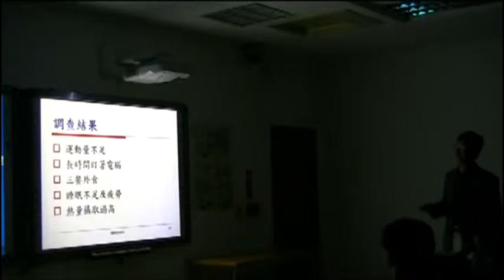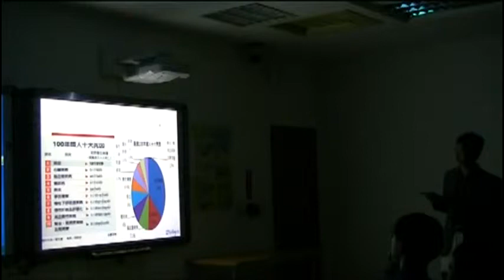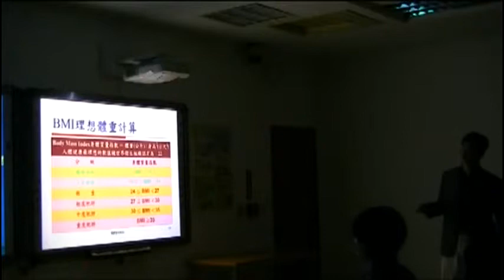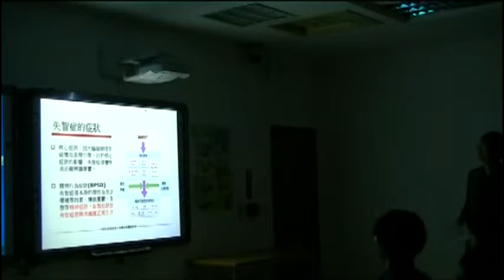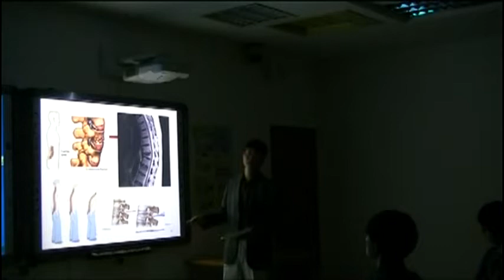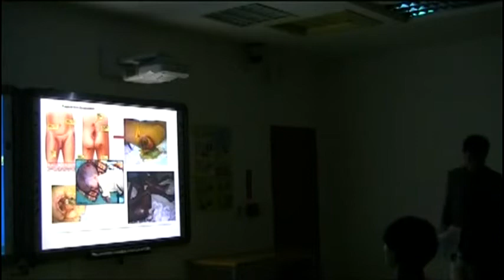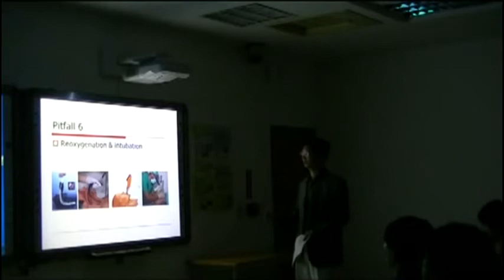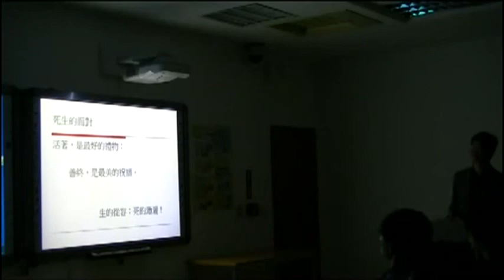賴文彬醫師 以醫學觀點看生命的病老死生2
這是臺南市府城社區健康促進會所舉辦的系列健康講座